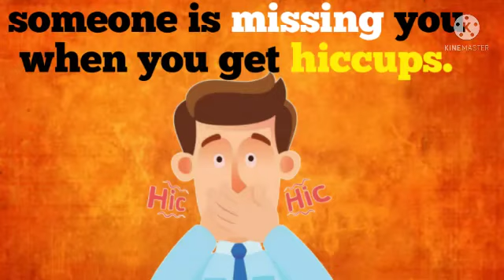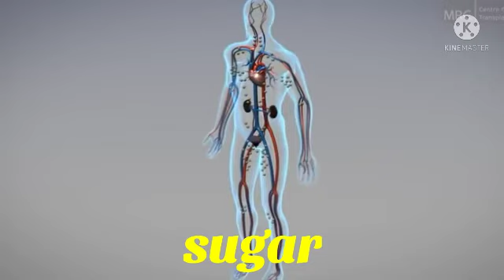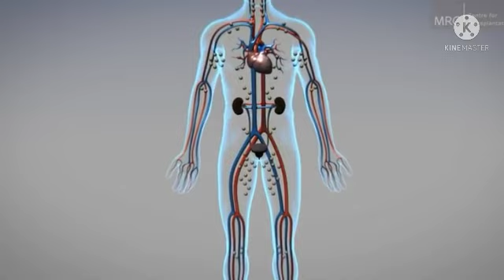CRAZY SCIENCE BEHIND INDIAN TRADITIONS | Amazing facts about India in hindi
In India people follow hundreds of traditions from ancient times and in this
Video we will discuss some of the indian traditions and crazy science behind them  for example why we throw coins in rivers , why indians hang lemon and chilly on their doors , why it is said to eat curd and sugar before and important task and some more traditions and science behind them.

About us:
FactsbyAkshat is a indian educational youtube channel.We bring amazing stories from all around the world that worth watching.We make videos that makes you smart.So subscribe to our youtube channel and follow us on other social platforms.